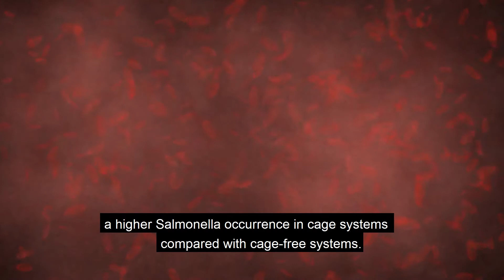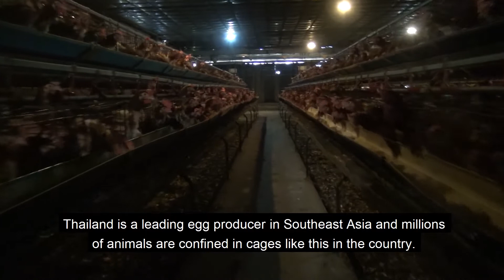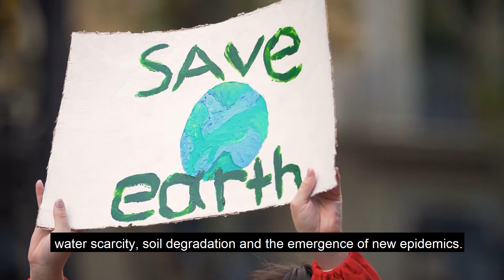Thai egg industry exposed